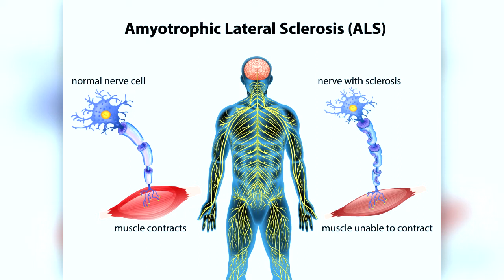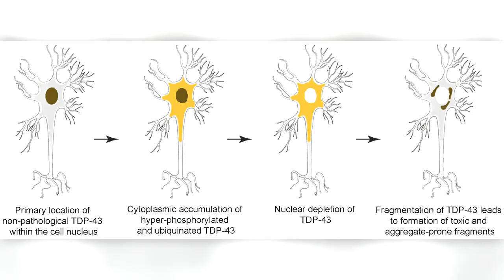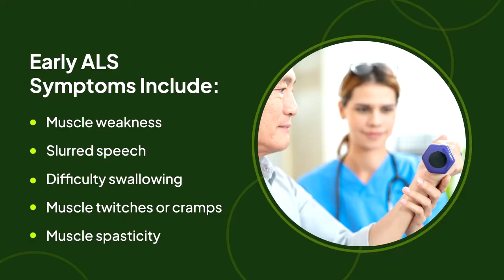ALS Cure Could come soon!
**Potential Breakthrough in ALS Research: Western University Team Discovers Promising Path to Cure**

New research from Western University in London, Ontario, is bringing hope to those affected by amyotrophic lateral sclerosis (ALS). Dr. Michael Strong and his team have made a groundbreaking discovery that could halt or even reverse the progression of this devastating disease by targeting the interaction between two specific proteins.

**The Discovery**

Published in the journal *Brain*, the research reveals that targeting the interaction between two proteins in ALS-affected nerve cells can significantly reduce or eliminate the disease's progression. Dr. Strong, the Arthur J. Hudson Chair in ALS Research at Western’s Schulich School of Medicine & Dentistry, expressed the importance of this discovery, stating, “As a doctor, it’s been so important for me to be able to sit down with a patient or their family and say to them, ‘We’re trying to stop this disease.’”

Nearly all ALS patients exhibit abnormal clumps of a protein called TDP-43, which leads to cell death. Strong’s team identified another protein, RGNEF, which counteracts TDP-43. They discovered that a fragment of RGNEF, named NF242, can mitigate the toxic effects of TDP-43. When these two proteins interact, the harmful impact of TDP-43 is neutralized, preventing nerve cell death and significantly reducing cell damage.

Dr. Strong believes this discovery could also pave the way for treatments of other neurodegenerative diseases, such as frontotemporal dementia. “It is a game changer,” he stated.

**The Journey to Discovery**

The breakthrough came seven years ago while experimenting with fruit flies. Flies genetically modified to exhibit ALS pathology typically died within 10 to 14 days. However, those with the new treatment pathway showed extended lifespans, improved motor functions, and protected nerve cells.

The research then progressed to mice. A mouse named Lucy, genetically modified to have ALS, received the new protein treatment and survived, whereas her untreated sister did not. Strong noted, “Best results I’ve ever seen from an animal model.”

**What is ALS?**

ALS, also known as Lou Gehrig’s disease, is a debilitating neurodegenerative condition that progressively impairs nerve cells responsible for muscle control, leading to muscle wastage, paralysis, and ultimately death. The average life expectancy for ALS patients post-diagnosis is two to five years, and there are currently no effective therapies to halt its progression.

In a major boost for the research, the Temerty Foundation announced a $10 million donation over the next five years. This funding will support the next steps in bringing the treatment to ALS patients. James Temerty, founder of Northland Power Inc., expressed his excitement about contributing to this groundbreaking research, stating, “Finding an effective treatment for ALS would mean so much to people living with this terrible disease and to their loved ones.”

Dr. Strong and his team aim to begin human clinical trials within the next three to five years. He remains cautiously optimistic, acknowledging the long road ahead but expressing confidence in the potential for a cure. “It’s been 30 years of work to get here; 30 years of looking after families and patients and their loved ones, when all we had was hope. This gives us reason to believe we’ve discovered a path to treatment," he said.